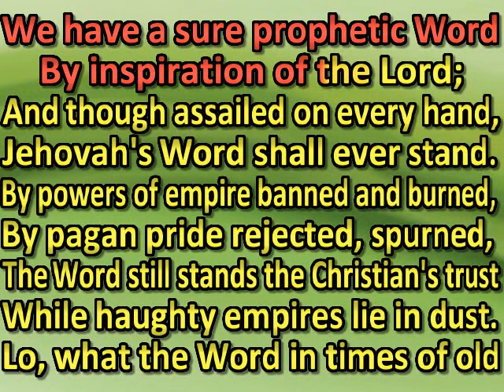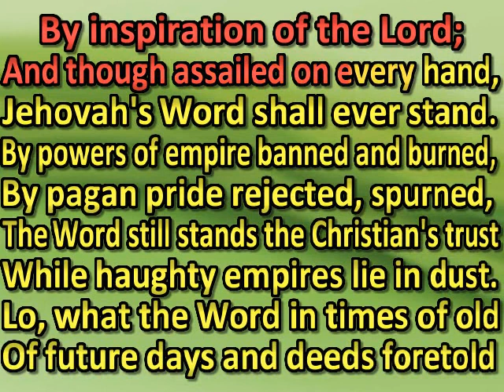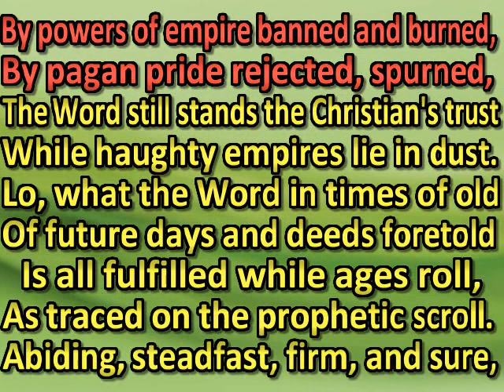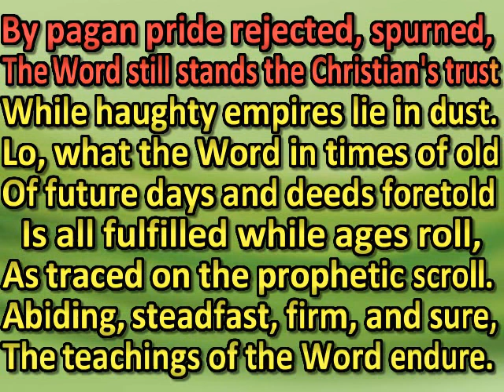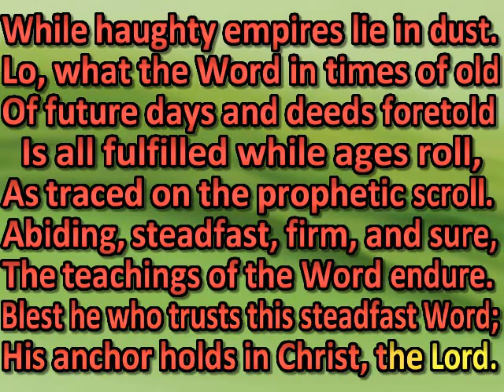We have a sure prophetic Word